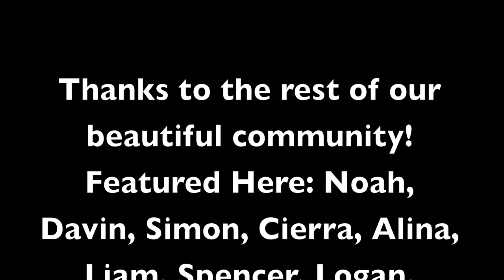Living the Dream -Thomas, Curtis and Zach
Curtis, Thomas and Zach have doing a lot of travelling, training and coaching together recently. They have been running weekly meets in Kingston and alongside Liam have been doing workshops for the city and other places. This is some of their recent adventures shot in Pennsylvania, Toronto, and all over Kingston.
Music: You Make My Dreams Come True, The Second Street Band
Thanks so much to Adam from Pennsylvania Parkour for hosting us down there and to Jaak and Illija for journeying down there with us/driving.